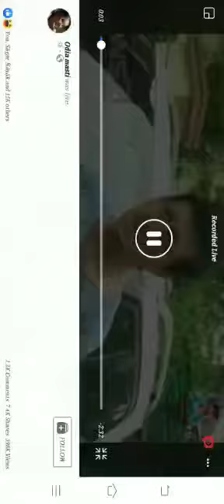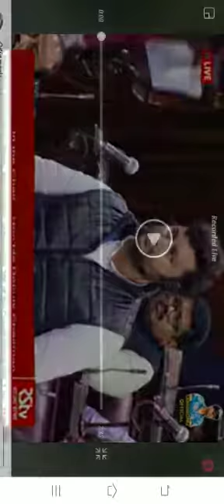Funny video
Opinion of sabysachhi and archita by other film actor